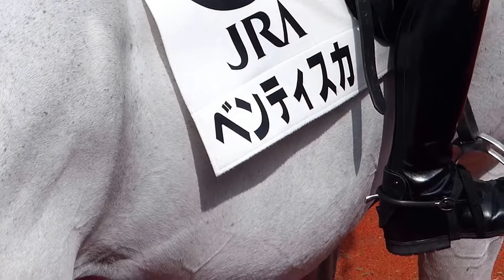(〃▽〃)阪神競馬場の誘導馬達のお仕事 ＃１(〃▽〃)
阪神競馬場の誘導馬、ブルーショットガン、ベンティスカ、サンライズヤマトです。